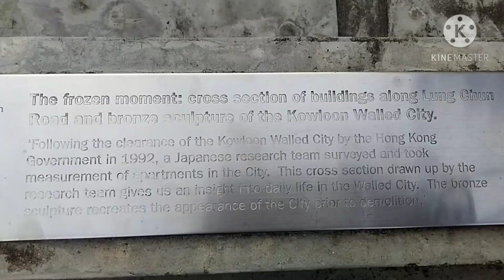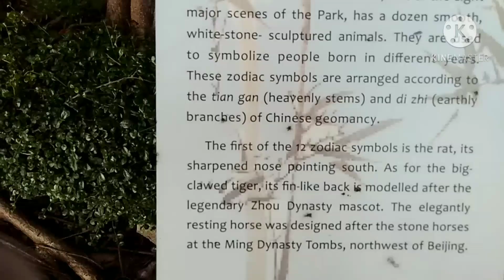kowloon walled city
kowloon _walled _city _park _2020